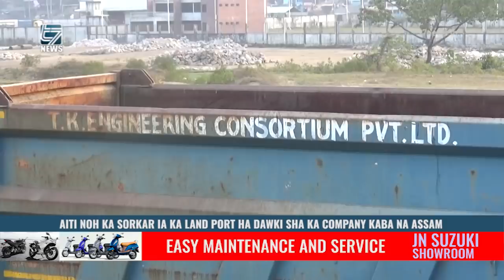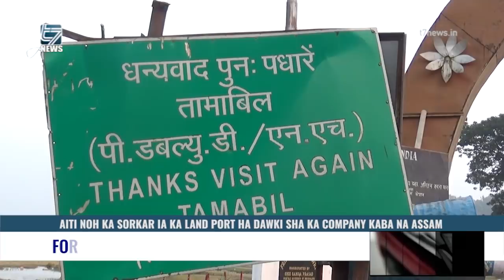AITI NOH KA SORKAR IA KA LAND PORT HA DAWKI SHA KA COMPANY KABA NA ASSAM